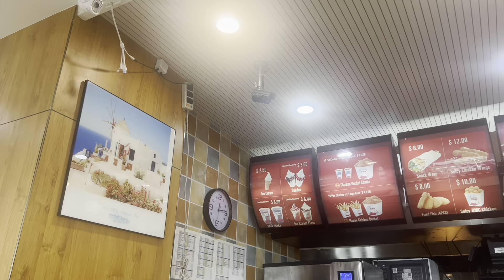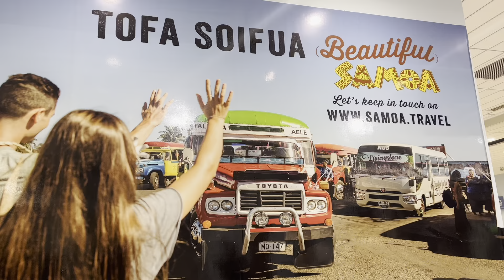Pepa Family Holiday in Samoa 🇼🇸 | Day 8+9 (Our last days)